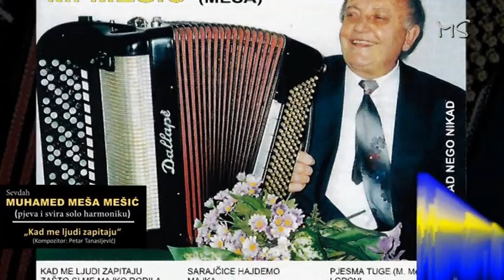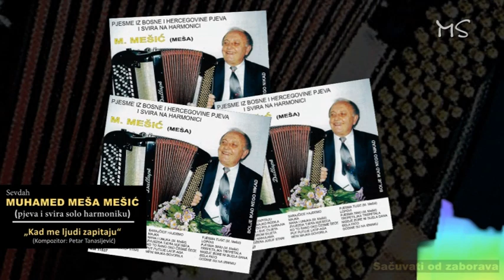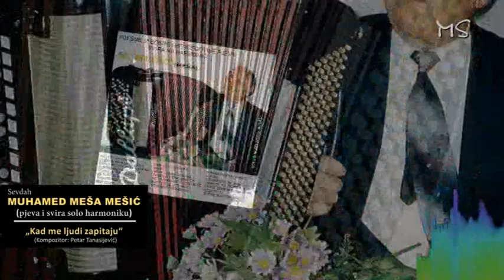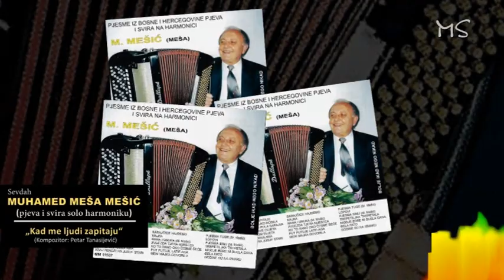MUHAMED MEŠA MEŠIĆ (Sevdah) – « Kad me ljudi zapitaju » (MS 8/2019)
Kompozitor: Petar Tanasijevic - Poštovanom i cijenjenom MEŠI koji se profesionalno bavio sviranjem i pjevanjem 70 godina. Nastupao na kompletnom prostoru EX - YU. Hvala za sve divne stare pjesme i želimo mu prije svega dobro zdravlje i sve najbolje u životu. Srdačan pozdrav u Zenicu, gradu u kojem Meša živi zajedno sa svojom velikom ljubavi harmonikom.

S`poštovanjem
dragom MEŠI
Muzicki Spomenari